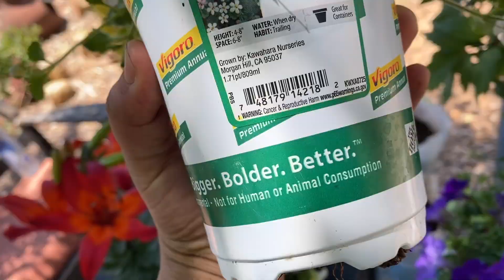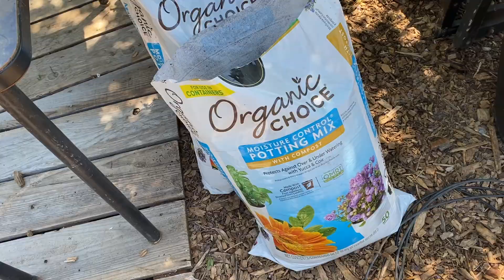Hablemos De Mi Gallinero Parte 6: Plantando Flores en las Canastas! // Nuestro Jardin 😁🌿🌸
Espero que les guste este video! Que lo compartan con sus amigos y familiares! Si quieren ayudarnos a seguir creciendo como canal y que podamos sacar más videos!